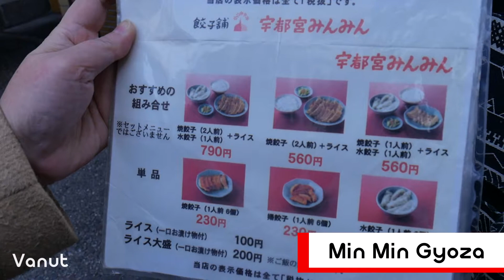[Japan] เกี๊ยวซ่าตาแดงในตำนาน แห่งเมืองเกี๊ยวซ่าของญี่ปุ่น (Utsunomiya)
ได้ยินชื่อเกี๊ยวซ่าร้านมินมินมานานแล้ว แต่ก็ยังไม่มีโอกาสได้มาลองสักที รอบนี้มานิคโกะโดยชินคันเซนเลยต้องขอเผื่อเวลามาลองก่อนกลับโตเกียวกันสักหน่อย
    สำหรับเกี๊ยวซ่าถ้าเป็นบ้านเราส่วนใหญ่จะมองเป็นของกินเล่นกันซะมากกว่า  แต่คนที่นี่เค้ากินเกี๊ยวซ่ากันจริงจังเลยครับ กินกันเป็นข้าวมื้อนึงเลย ถือว่าน่าสนใจมากครับกับการได้มาสัมผัสประสบการณ์การกินแบบคนในเมือง Utsunomiya กันในวันนี้ ซึ่งผมคิดว่ามันได้เติมเต็มความสนุกให้การเดินทางได้มากกว่ารสชาติที่ได้รับซะอีก